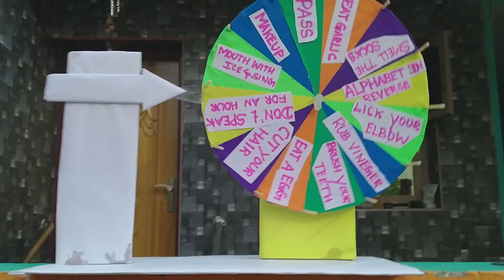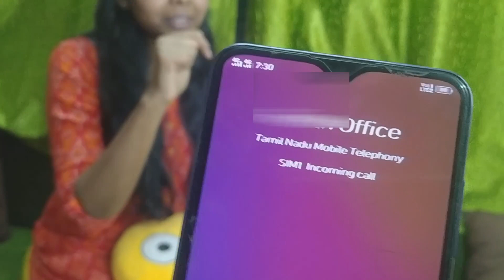SPIN THE WHEEL CHALLENGE 🎡😂with my sister🤩|Sharmila George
Dont forget to send you art and craft to